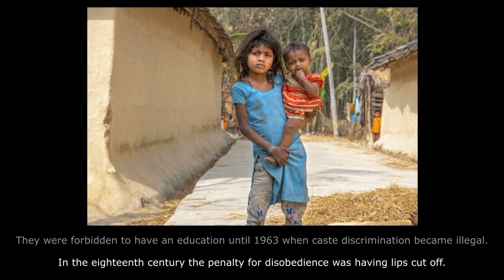A new tutor for the "rat-eater" children in south Nepal.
A profile of Ambika Sada of the Musahar ("rat-eater") community in south Nepal who has gone from being a pupil to becoming a tutor at a Community Learning Centre set up by Pipal Tree's Nepal partner The Mithila Wildlife Trust. Ambika's appointment has been funded through our participation in the Big Give.

Photography credit:  Peter Helliwell